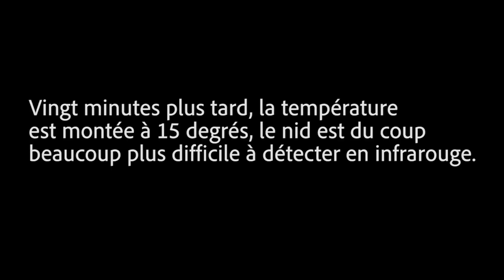Test drone infrarouge/thermique pour chasse au frelon asiatique !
Nous voici avec le drone DJI Mavic 2 Enterprise Dual (thermal), qui embarque une caméra classique et une caméra infrarouge ! Je le teste avec studioSPORT dans cette vidéo pour voir s'il peut efficacement détecter un gros nid de frelons asiatiques dans un arbre. La technologie avance, autant en profiter !

LGF : [Landes Guêpes Frelons] Société située dans les landes intervention rapide , pour la désinsectisation et le contrôle des nuisibles je suis aussi apiculteur, si vous avez des essaims vous pouvez me contacter.